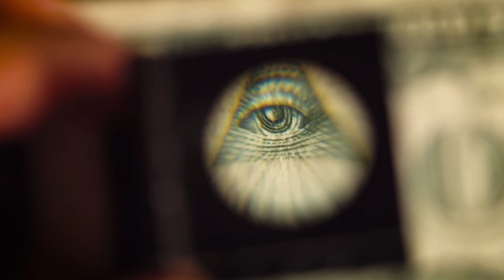Last Train To Paradise - JLG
Last Train To Paradise from my current album with a new video! Lyrics are below. The song is available to download from

Thanks to
Lewis Fielding playing Bass guitar on the recording,
Thanks to Bill & James ( live show clips) and
the artists from pexels.com and The World Freedom Alliance/Oracle films plus Fred & Ginger!

Lyrics
Keep Lovin, Keep Hummin'
Keep Singing The Songs Of Life
Of The Air That You Breathe
The Flower, The Tree,
Makes You Feel Alright!
Keep Singing, Keep Swinging
Keep Beating The Beat of Life
As It Sways Through Your Mind,
Put's The Sun In Your Smile
And The Love In Your Eyes

Take The Last Train To Paradise
And The Journey Begins With Your Heart
Ride Ride For Blue Skies.

They're Cheating, Deceiving
They're Locking Us Down, Down
To The Tune Of The Greedy Game That They Play
Giving You The Run Around
Keep Thinking Keep Speaking
Keep Holding Your Heart To Your Mind
Let Them Know That You Know
There Are Things That You Know
You Just Cannot Deny

Blue Skies

Ride Ride Ride Ride Ride
Ride Ride Ride
For Blue Skies
Blue Skies

Ride Ride

Keep Thinking. Keep Dreamin'
Keep Dreamin' Of Blue Skies
High..